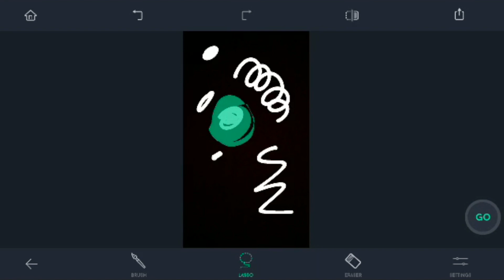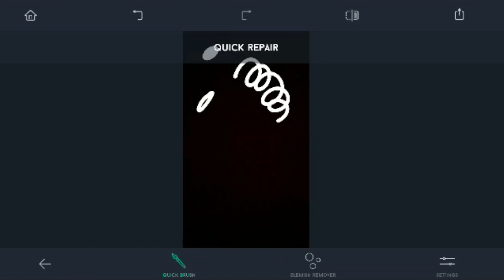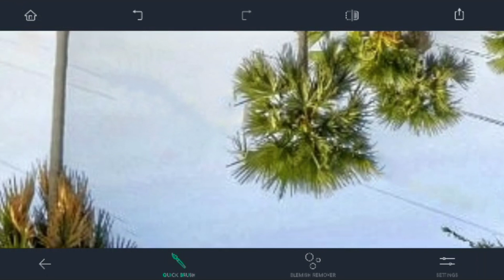Do You Edit Photos on Phone? Use This Magical App! (Edit with Akhil #8)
There are several photo editing apps available on Play Store & App Store, but very few are MAGICAL. I started using this photo editing app recently and loved it, hence sharing with you all. You must use it if you edit your photos on your phone like me.